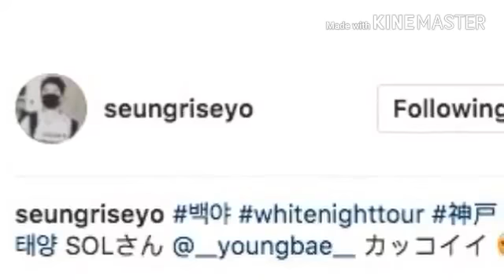SOL TAEYANG WHITE NIGHT DAY 2 SEUNGRI ATTENDING THE CONCERT 2017 😘💞💋😘